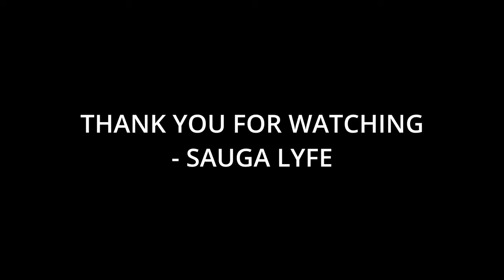10 Artists You Need to Listen To If You Like Yo Maps